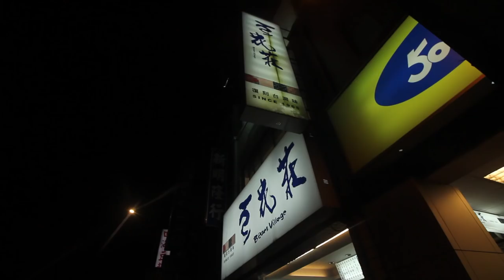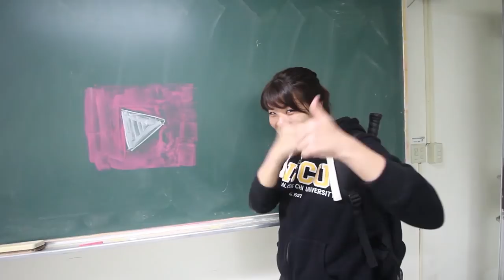台灣美食🇹🇼美國美女🇺🇸史愛蓮愛吃寧夏夜市豆花荘的花生豆花45!好吃!大同區 寧夏夜市 豆花荘のピーナッツ豆花が美味しい! EP312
【豆花荘】
地址：台北市大同區寧夏路49號
10:00～1:00
下面是台灣人寫的
創立於民國54年，已半世紀之久，從沿街叫賣，到92年在寧夏路開了店面，天天座無虛席，無論春夏秋冬，都有前來品嘗豆花的忠實粉絲，以在地客人居多。地址：台北市大同區寧夏路49號

豆花莊價格實惠，店面較現代感。

 (評分表)
色~★★★★
品質嚴選，豆花不過白，滑潤度十足。
香~★★★★★
無任何豆腥味，充滿豆香味。
味~★★★★★
沒有人工添味劑，吃出豆花軟Q滑嫩的原味。

紅豆花生豆花：豆花細嫩入口即化，挑配紅豆、花生，煮得軟潤，甘醇合一，挑動味蕾。

【我的攝影器材】：
CANON EF-S10-18mm F4.5-5.6 IS STM
GoPro Hero 5
iPhone 7

【WANT】
Peak Design Peak Design The Everyday Backpack
Peak Design Capture PRO